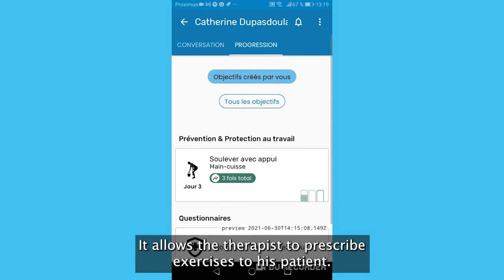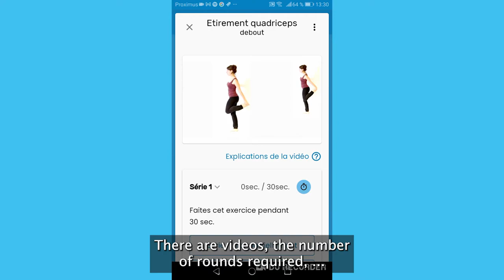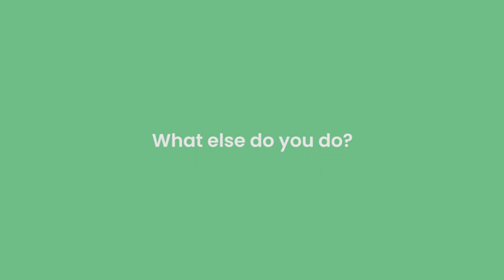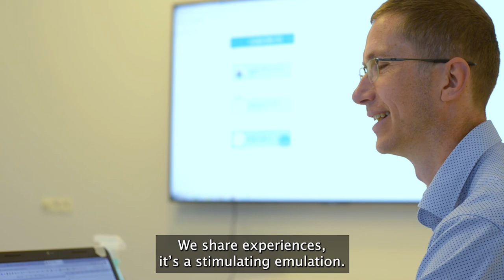Meet my Startup 3 - Betacowork edition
So, here comes the third episode of  "Meet my Start-up" at Betacowork 🥳

Meet Jed, a general practitioner, passionate about prevention, education and patient empowerment, who conducted a project,  "MyMedicoach" at Betacowork, which allows a therapist to send his patients a program of exercises or daily actions.
Please watch the video to know more.

Thank you to the super talented Rebecca Tawk, for producing such an amazing video !